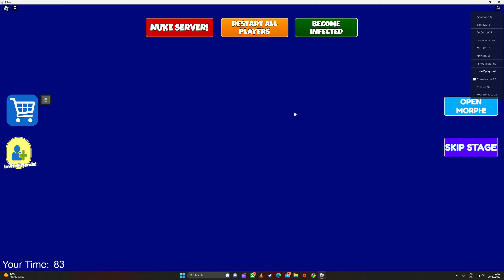BARRY'S prison break pt3 riley o donavan 2.0 special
my lets play of BARRY'S prison pt3